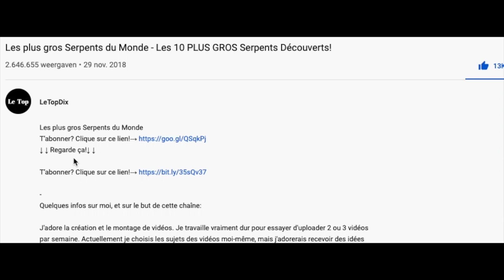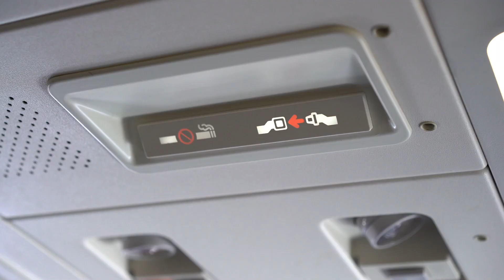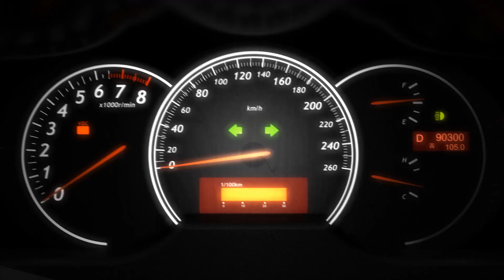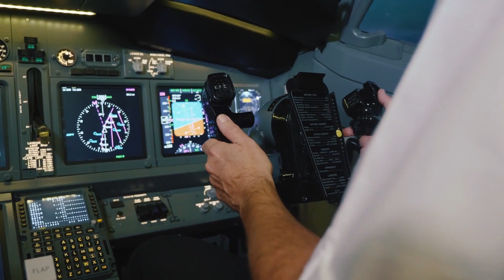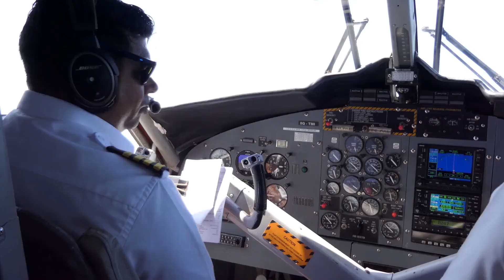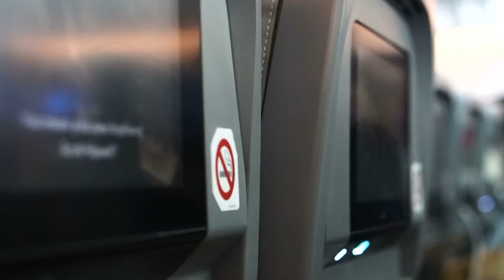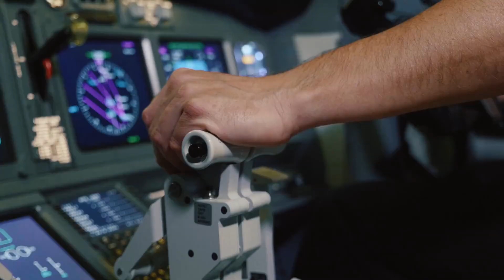10 Choses à propos des Avions que vous avez toujours voulu savoir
10 Choses à propos des Avions que vous avez toujours voulu savoir

Quelques infos sur moi, et sur le but de cette chaîne:

J'adore la création et le montage de vidéos. Je travaille vraiment dur pour essayer d'uploader 2 ou 3 vidéos par semaine. Actuellement je choisis les sujets des vidéos moi-même, mais j'adorerais recevoir des idées de ta part, toi qui visionnes mes vidéos.

J'essaie d'être aussi transparent et original que possible, mon but ultime avec cette chaîne est du créer du contenu à la fois divertissant et instructif (pas forcément avec le format Top 10 d'ailleurs). J'essaie d'uploader au moins une vidéo dans un format différent par semaine, par exemple 'L'importance du Règne Animal':

J'ai aussi créé une liste de toutes les sources que j'ai utilisées pour écrire le script de cette vidéo. J'utilise ces articles comme une inspiration, et je crée tous les scripts moi-même. Pour ce qui n'est pas créé par LeTopDix, les droits pour les images et les extraits vidéos utilisés dans le montage sont obtenus aux sources suivantes

Créer une vidéo me prend plus d'une dizaine d'heures. Entre le choix du sujet, les recherches, le montage, etc... Mais j'adore le processus, et j'aimerais m'améliorer le plus possible. Donc les conseils ou avis sont vraiment appréciés!:) N'hésite pas à commenter. Par ailleurs, la meilleure chose que tu peux faire pour moi est de partager cette vidéo avec un ami, cela représenterait beaucoup pour moi!

Encore une fois, si tu as une idée pour une prochaine vidéo, mets-la en commentaire ci-dessous! J'espère te recroiser par ici bientôt.

Amitiés, LeTopDix.